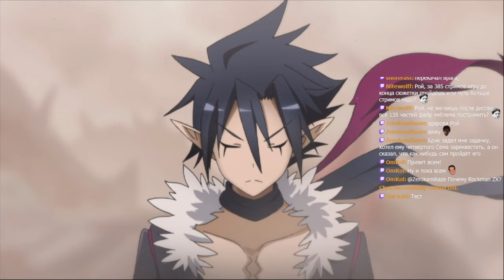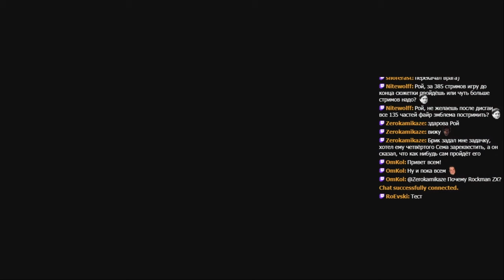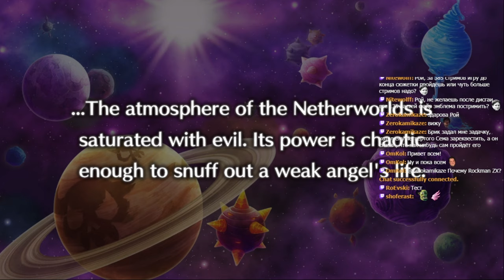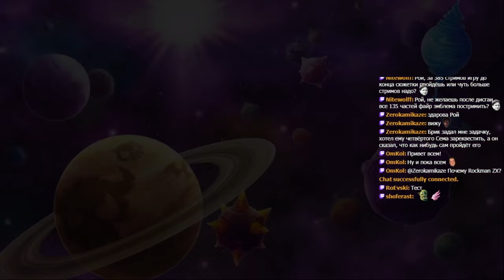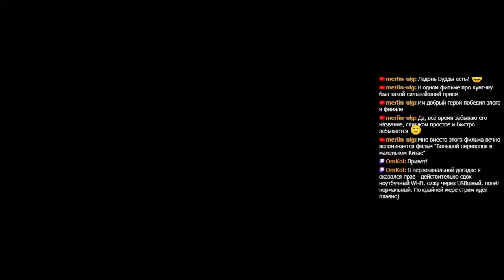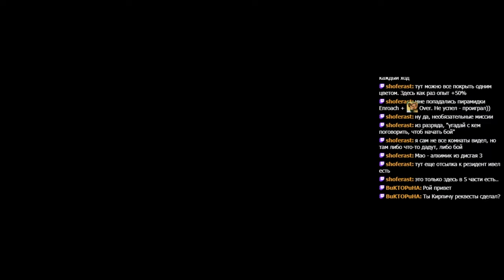RoEvski - Disgaea 5 Complete (PC) Blind, part 17